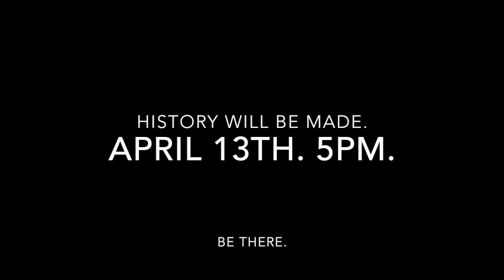Ping Pong Hype